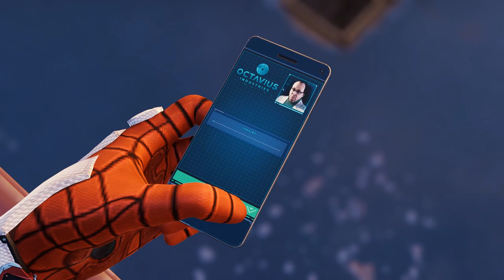Marvel's Spider Man #3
This is my new website